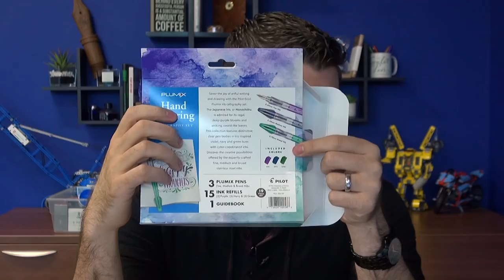Goulet Q&A 201: When You’ve Plateaued, Stub Nibs Across Brands, Brian’s Dream Interview Guest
In this Goulet Q&A episode, Brian talks about Visconti QC, stub nibs, and his dream interview guest!

1) @CosseyGroup (10:44)
My pens have been tuned to perfection and I love them. Sadly, this means I've plateaued. What can I do now? Buy other pens that I don't need? Get weird pens for the sake of their weirdness? I love having great pens, but miss the naive wonder of novice pendom.

2) Gabriel P (20:55)
Are stub nibs sizes consistent between brands? It would make sense they did since stubs explicitly say how broad the nib is in milimeters but it doesn't seem that way from the nib nook pictures.

3) Scott S (33:14)
Brian, Why has no one, like Noodler, designed a set of pens that have interchangeable parts: 3 types of nibs, 3 types of finger grips, 3 types of fills, 10 different barrels. I imagine they would add more barrel designs and finger grips through the year and so forth.

4) Kathleen P (41:00)
Thoughts on how quality control is going at Visconti? I see some great new Van Gogh and Rembrandt colors are planned

5) Kevin L (47:59)
Shouldn't demonstrator fountain pens be piston fillers and not cartridge/converters to be the real deal?

6) @HattiePalms (54:19)
I've noticed over the past few months the number of interviews you've done and places you've traveled to interview and tour. Question: Where would you love to go next (place or tour)? What would your dream interview (or interviewee) be?

QOTW: What's the next ink you think you'll finish? (1:02:42)